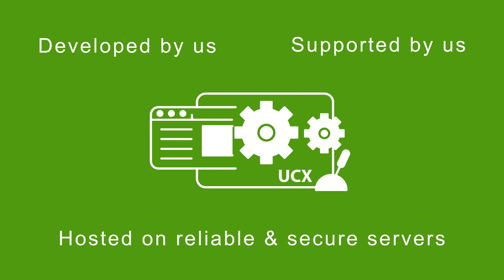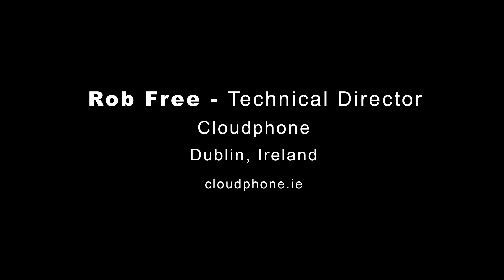Partners choose UCX cloud hosted from E-metrotel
E-Metrotel maps migration path for Nortel dealers needing to migrate legacy customers.

No contract, pay-go., always up, true PBX functionality and a in-house design team with roots that connect with the migration story
One of the most underreported technology stories are the enormous number of Nortel PBXs still in operation. E-Metrotel has embraced the Evergreen Philosophy that originally drove many of those installations, originally.

Today, CS1000 and BCM Nortel Phone systems are unsupported by Avaya. Businesses are replacing their Nortel Phone Systems with E-MetroTel UCX which has been designed and created by the same engineers that had worked on CS1000.

E-MetroTel enables dealers to migrate customers currently using Meridian Option11, Option61, Option81 and CS1000 to UCX.

“The reliability, the cloud service is truly 100% up time,” Michael Skoryenko, owner of Innerworks Computer Services, Inc., an E-Metrotel partner. “That’s one of the biggest selling features for us is that we can take all of the environmental factors out of it, whether they lose power, whether they lose Internet, that system is up 100% of the time … so that no matter what happens, the caller is never getting a busy tone or a dead end.”

E-MetroTel offers a simple migration for Nortel PBXs to UCX that is very cost effective and adds many new VoIP features and capabilities as well as superior Collaboration & Work at Home capabilities. E-MetroTel provides pay as you go and all-in-one service with no contracts. E-MetroTel support team is live, based in North America, and if needed has access to anyone in the company to solve problems. The software is developed by us, supported by us, and is hosted on reliable and secure servers around the globe.

In this brief video, the E-MetroTel’s partners discuss how a competitive price, pay as you go, all-in-one service with no contracts, reliability, and North American based support has made this a favored migration choice. “It’s a true PBX,” says Rob Free, Technical Director at E-Metrotel partner, Cloudphone.